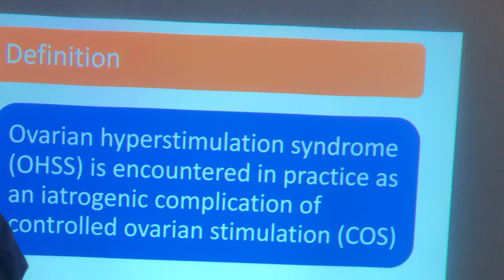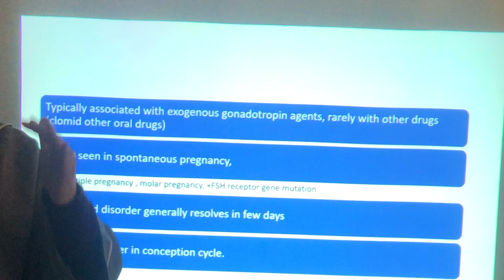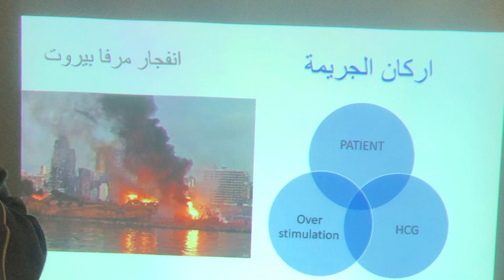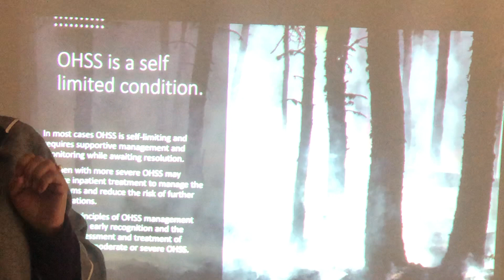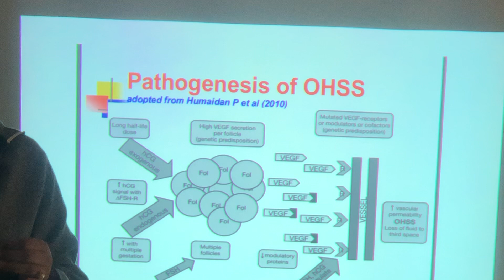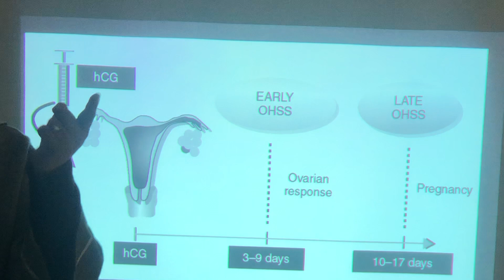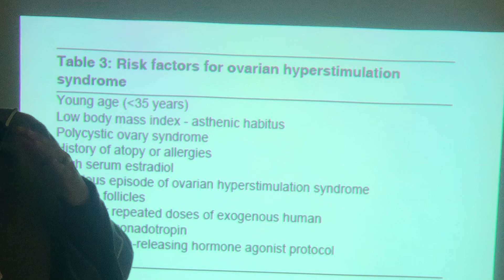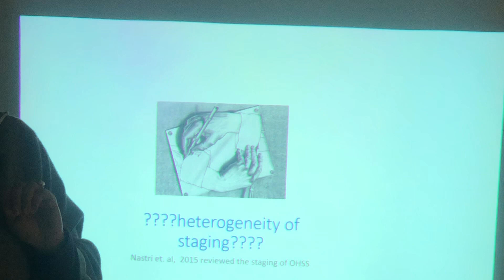OHSS 3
Dr/. Iman Mahfouz